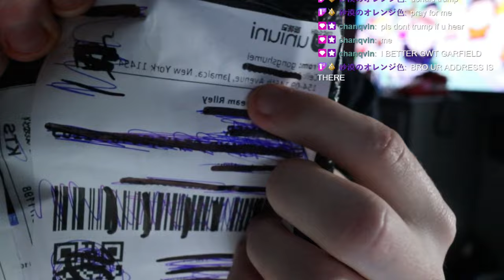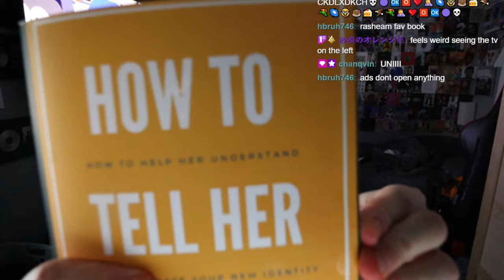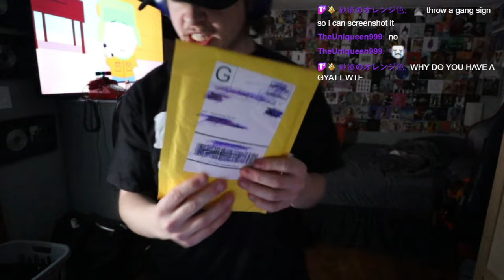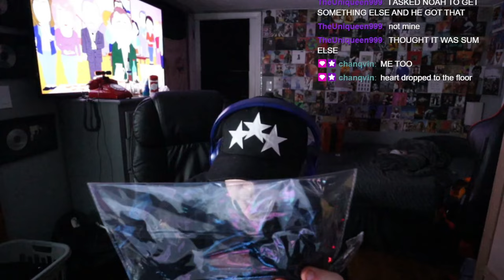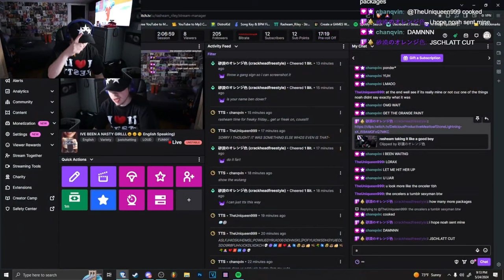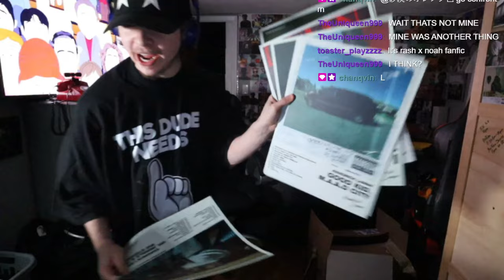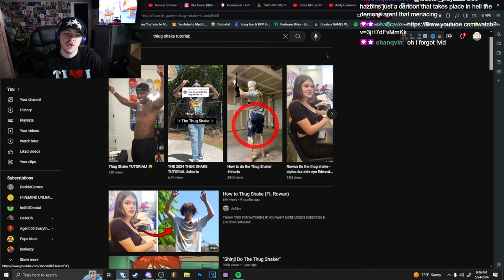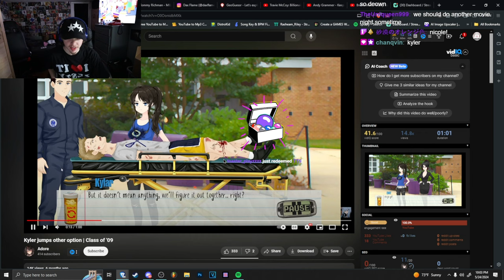My STRANGEST P.O. Box Opening...